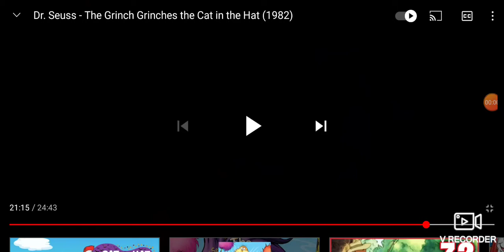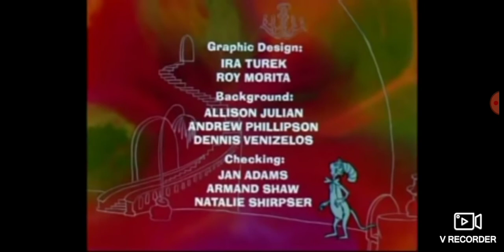Phineas and Ferb The Grinch Grinches The Cat in the Hat